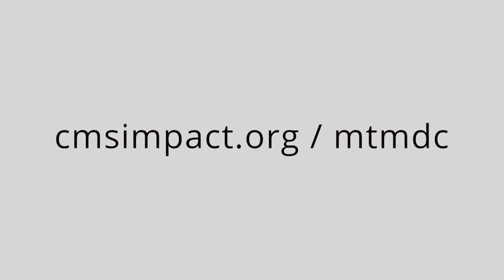MTM 2014 | Festival Matters - The Pros and Cons of Festivals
Mountainfilm Festival Director David Holbrooke tells Center Director Pat Aufderheide why film festivals matter in the digital age.